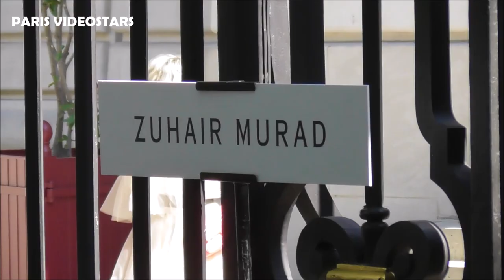Sririta Jensen ศรีริต้า เจนเซ่น @ Paris Fashion Week 3 july 2019 show Gaultier & Zuhair Murad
VIDEO Sririta Jensen ศรีริต้า เจนเซ่น attends Paris Fashion Week 3 july 2019 show Jean Paul Gaultier & Zuhair Murad